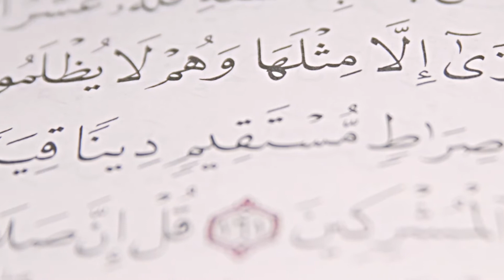Minaret Academy 13th Annual Fundraiser - Fourth Grade Quran Segment (Quran Recitation)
Minaret Academy
Islamic School in Anaheim California
Montessori, Elementary, and Middle School
13th Annual Fundraiser
February 28, 2020
Hyatt Huntington Beach
Quran Segment
4th Grade
قُلْ إِنَّّ صَلَاتِي وَ نُسُكِي وَ مَحْيَايَ   َمَمَاتِي لِلَّهِ رَبِّ الْعَالَمِينَ